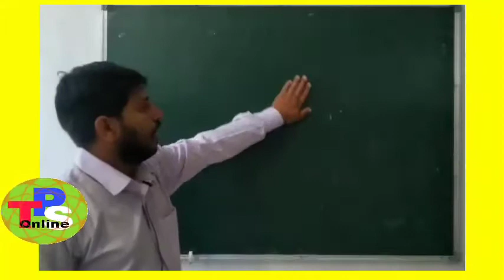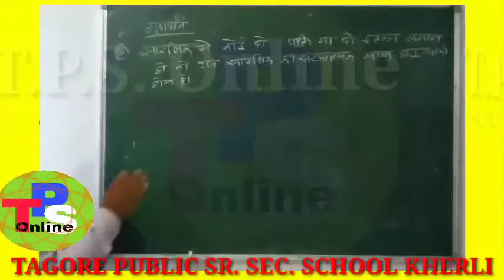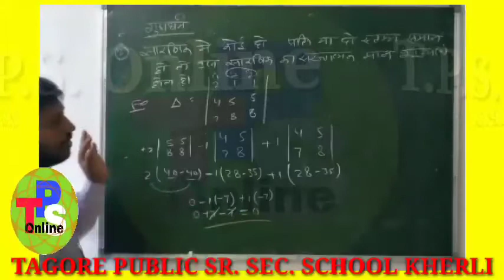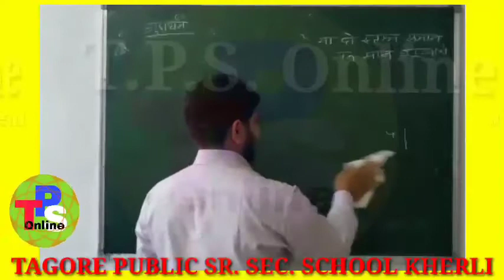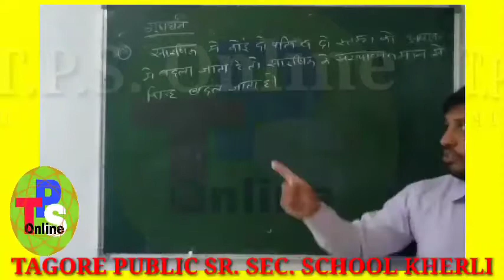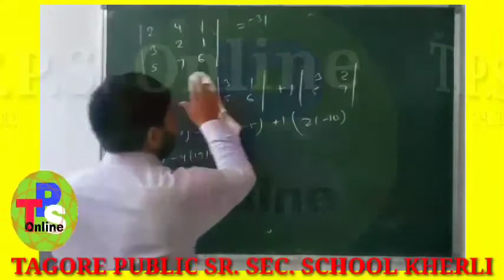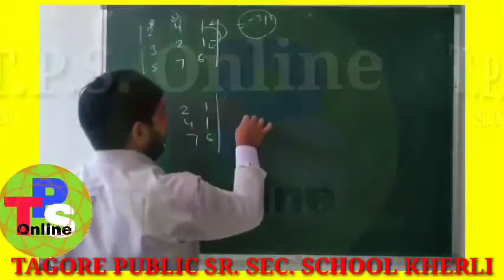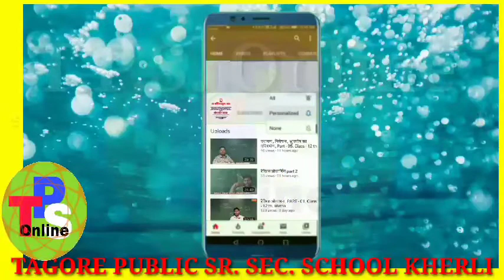मैट्रिक्स एवं सारणिक Part -04